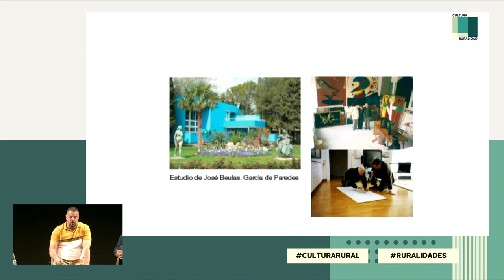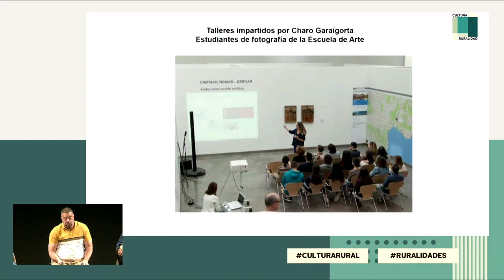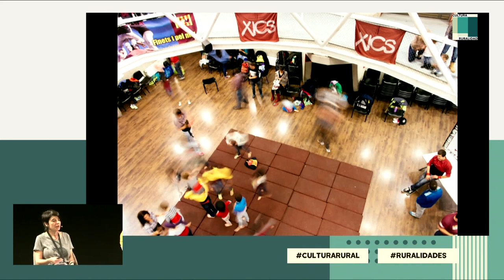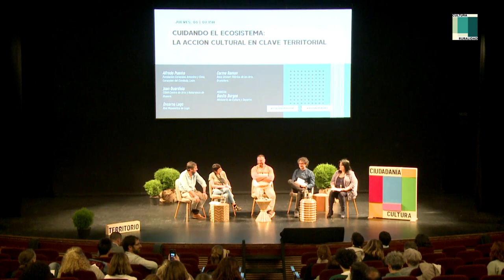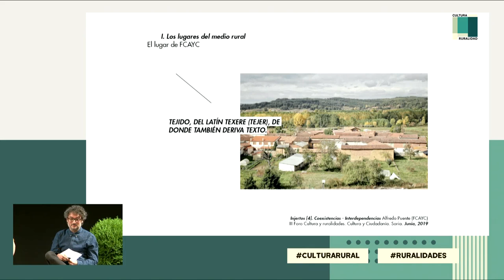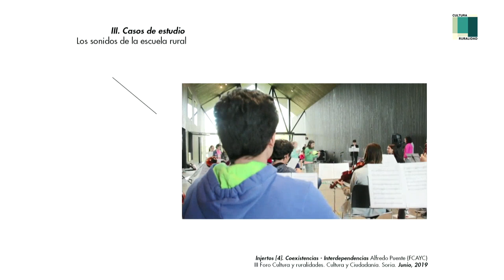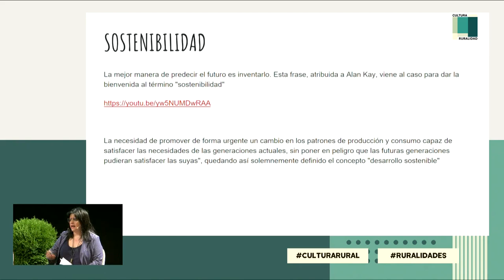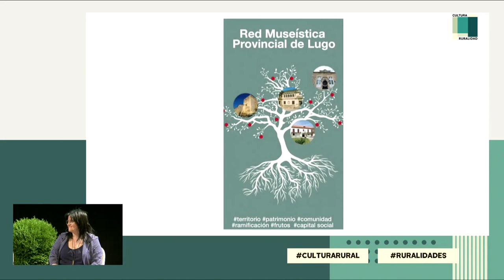Cuidando el ecosistema: la acción cultural en clave territorial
5 y 6 de junio de 2019.
-Juan Guardiola. CDAN Centro de Arte y Naturaleza de Huesca.
-Carme Ramon. Roca Umbert Fàbrica de les Arts, Granollers.
-Alfredo Puente. Fundación Cerezales Antonino y Cinia, Cerezales del Condado, León.
-Encarna Lago. Red Museística de Lugo.
-Modera: Benito Burgos. Ministerio de Cultura y Deporte.